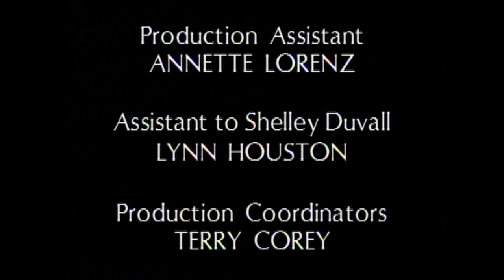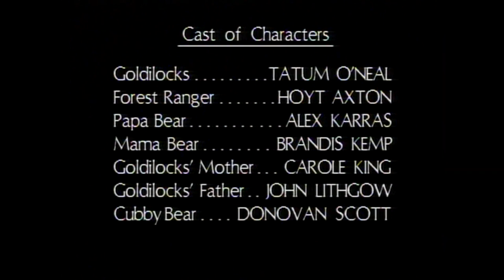Contos de Fada - 3.1 | Cachinhos Dourados e os Três Ursos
Teatro dos Contos de Fada: Temporada 3, Episódio 1

Cachinhos Dourados, uma garota precoce com uma queda por contar histórias fantásticas, aprende o valor da honestidade... e de respeitar a privacidade dos outros.